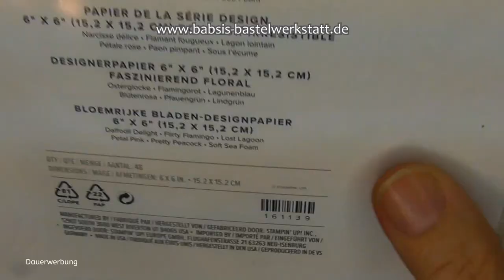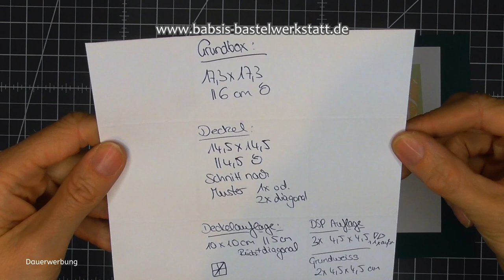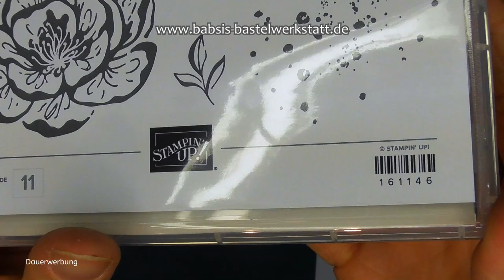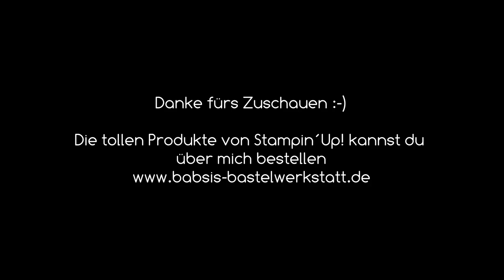Schräge Box mit Pop Up Deckel basteln - Verpackung mit Effekt - Explosionsbox mal anders Stampin´Up!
Heute möchte ich dir eine ganz tolle Verpackung mit Effekt zeigen. Eine abgeschrägte / schräge Box mit Pop Up Deckel. Ich zeige dir verschiedene Varianten dieser Explosionsbox - mal anders. Passt auch super zum Geburtstag mit kleiner Kerze als Füllung. Als Stempelset benutze ich das Set Florale Freundschaft von Stampin Up uvm. Hier findest du Step by Step eine tolle Anleitung von Babsi´s Bastelwerkstatt. Ich bin unabhängige Stampin´Up! Demonstratorin und möchte dir Inspirationen für deine Bastelkreationen geben. Viel Spaß beim Anschaun und Nachbasteln. :-)

Babsi

Links:
*Adapter für Rekorder und Mikrofon